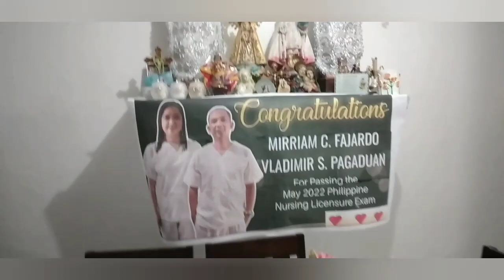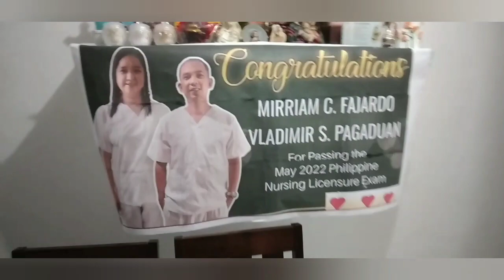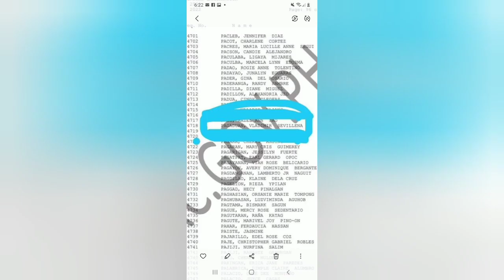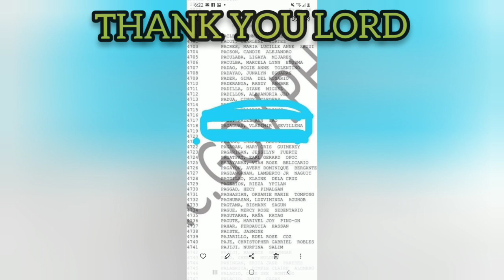Happy Day| The Result| R.N